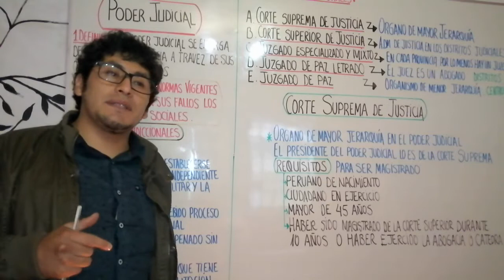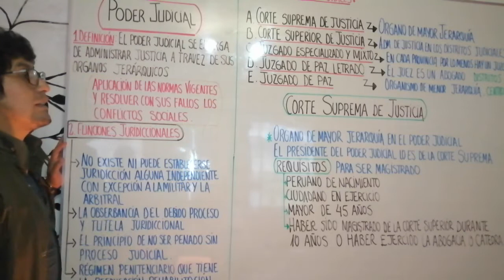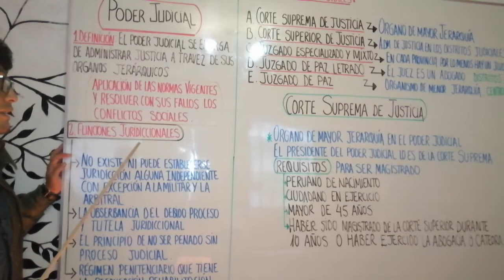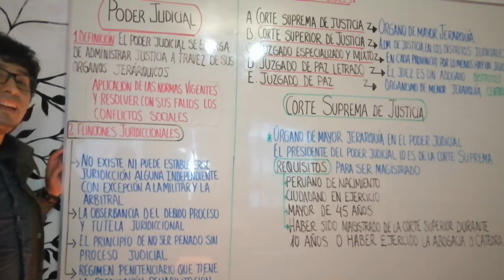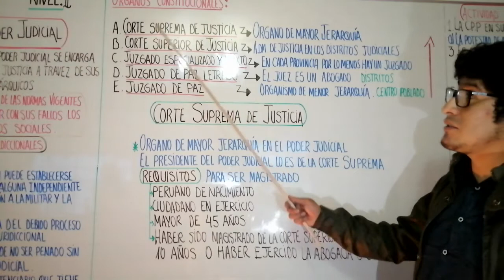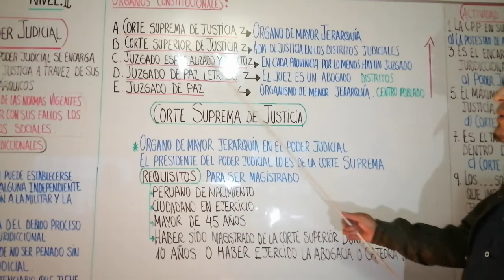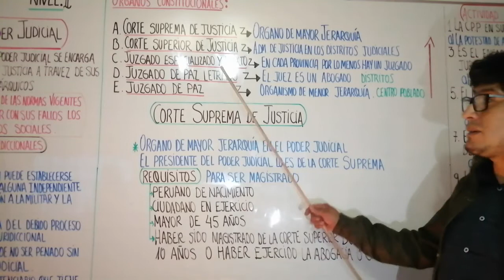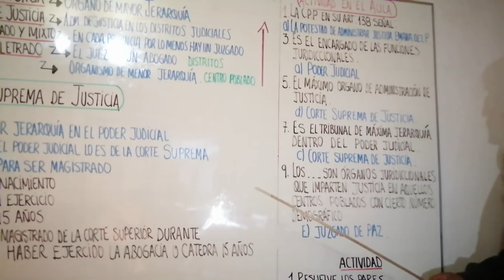PODER JUDICIAL - CÍVICA - NIVEL II - SECUNDARIA